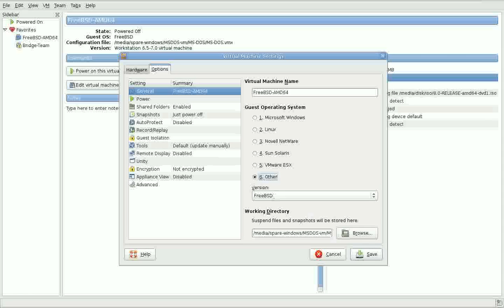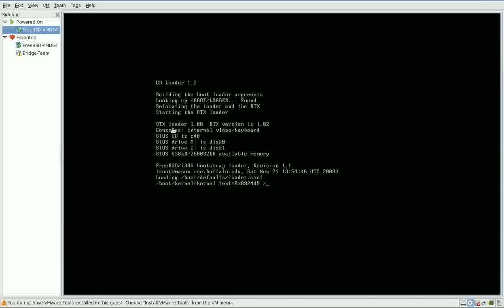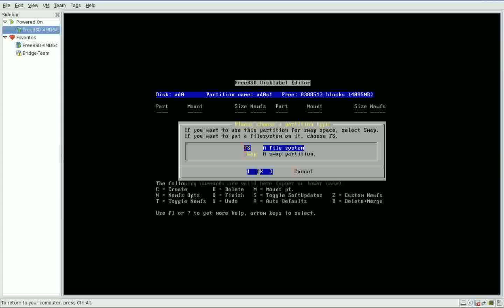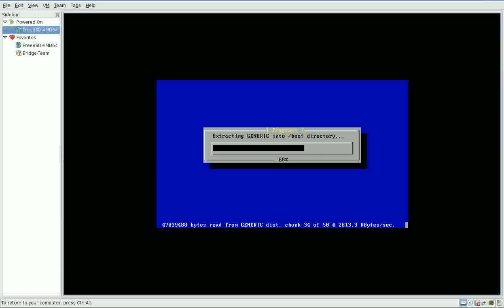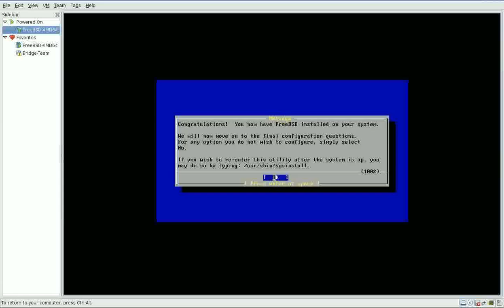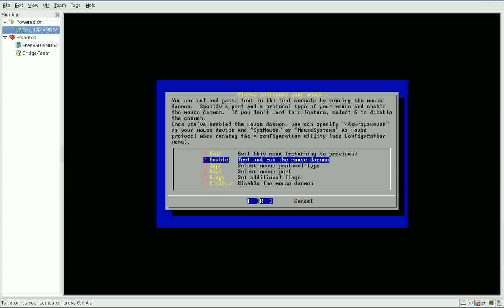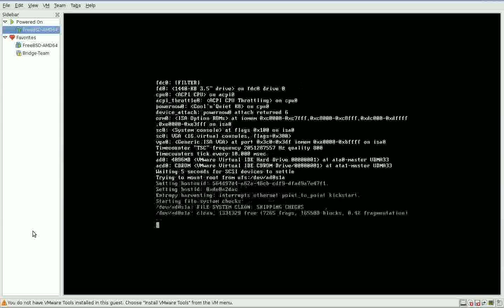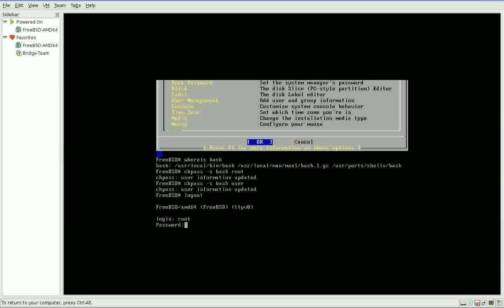Lesson 1 FreeBSD Unix: Downloading and Installing 8.x (Arabic Version)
كيفية تحميل قرص تنصيب نظام تشغيل
FreeBSD
الاصدار 8
و تنصيبه على الجهاز.
الشرح باللغة العربية.